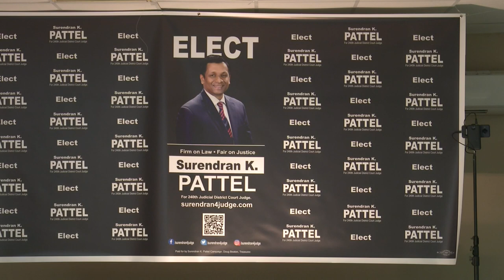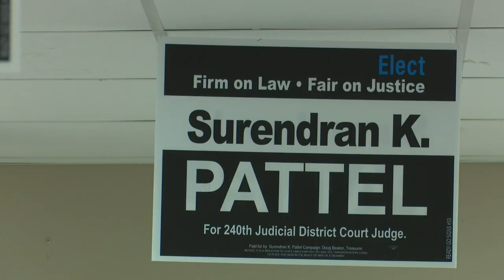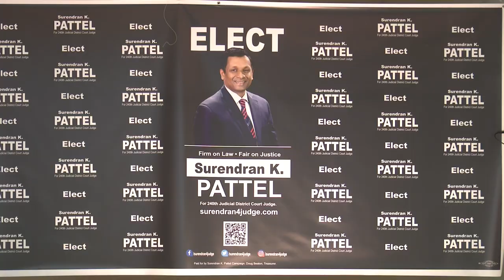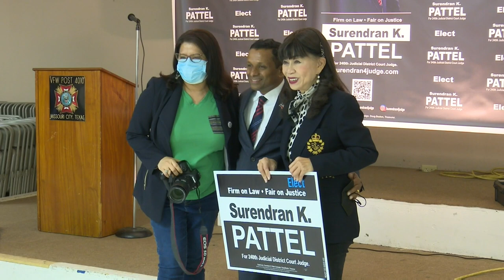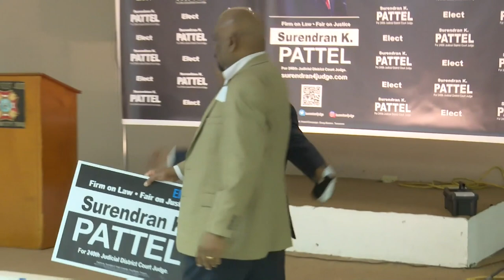Surendran K. Pattel's Campaign Kickoff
Firm on Law - Fair on Justice : Surendran K. Pattel for 240th Judicial Court Judge. Campaign Kickoff